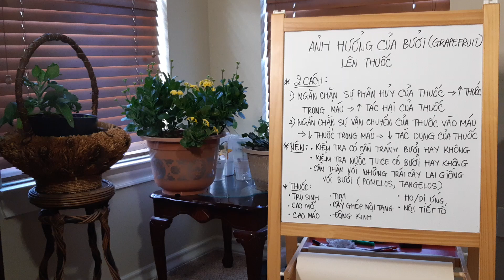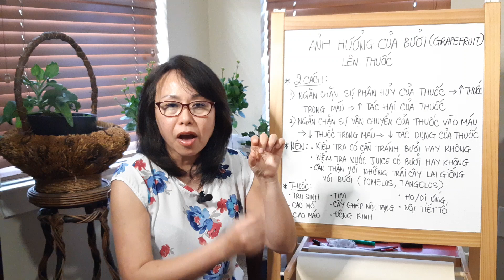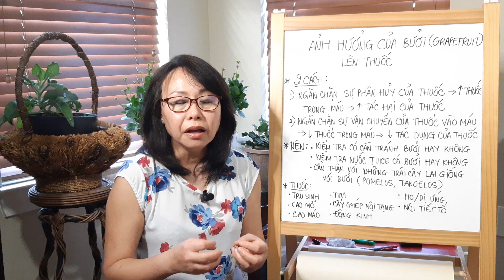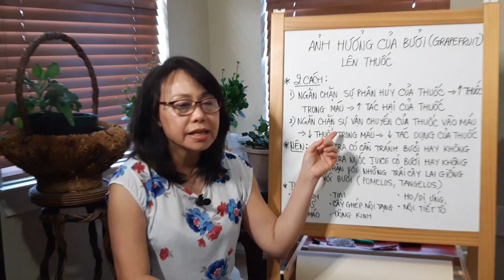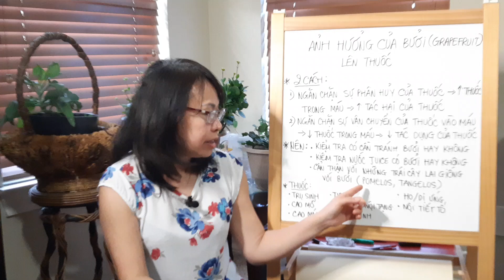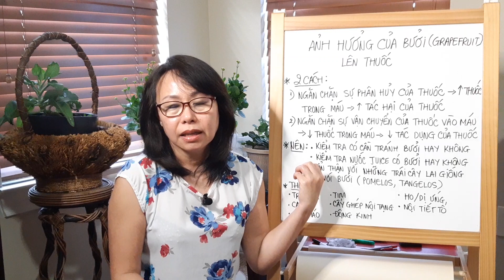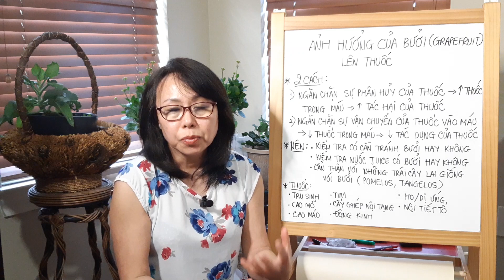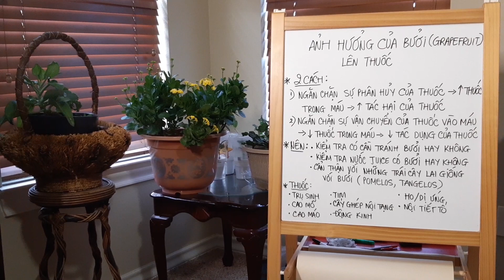Ds Ngọc USA # 111 - ẢNH HƯỞNG CỦA BƯỞI LÊN THUỐC TRỊ BỆNH - HOW GRAPEFRUIT AFFECT MEDICINES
Trái bưởi ảnh hưởng đến liều lượng của thuốc trong máu bằng hai cách: 1) Ngăn chặn sự phân hủy của thuốc, dẫn đến làm tăng liều lượng của thuốc trong máu, và kết quả có thể làm tăng nguy  cơ bị những tác hại của thuốc. 2) Ngăn chặn sự vận chuyển của thuốc vào máu, từ đó làm giảm liều thuốc trong máu, và kết quả là làm cho thuốc không có được tác dụng cần có.  Có rất nhiều thuốc bị sự ảnh hưởng của bưởi, cho nên cần phải kiểm tra với bác sĩ hay dược sĩ để biết được điều này.  Và cách tốt nhất để ngăn ngừa sự ảnh hưởng của bưởi là nên đổi qua thuốc khác!